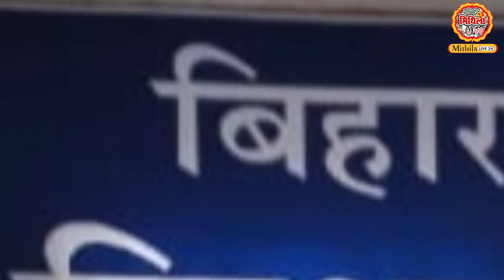Bihar के गालीबाज IAS और शिक्षामंत्री में कौन कितना सही ! क्यों ठनी है राड़ | क्या है सच्चाई ? देखिए